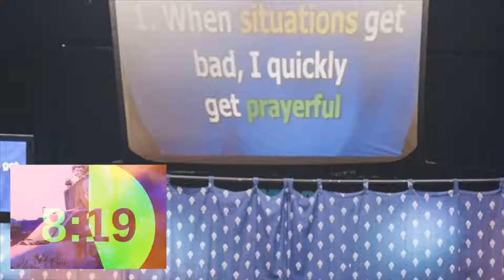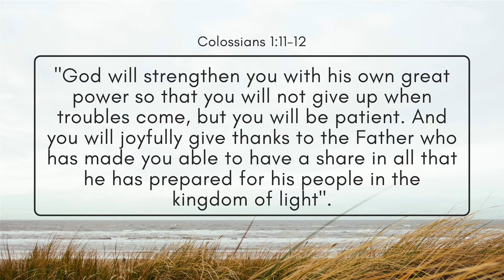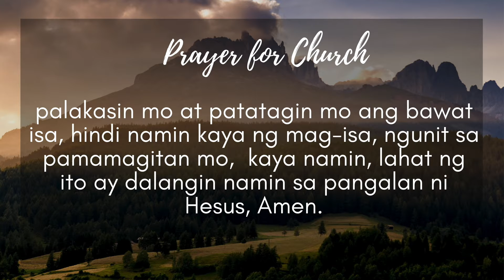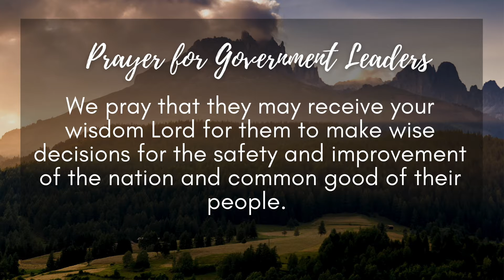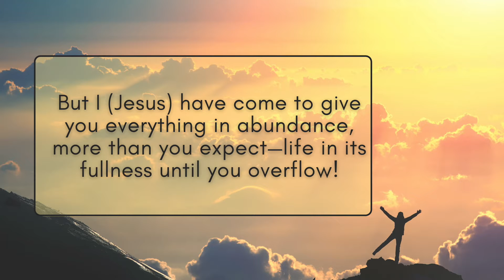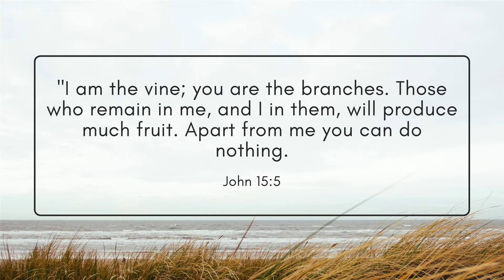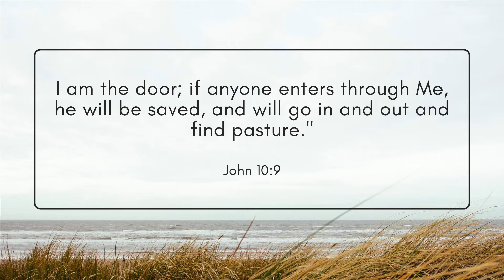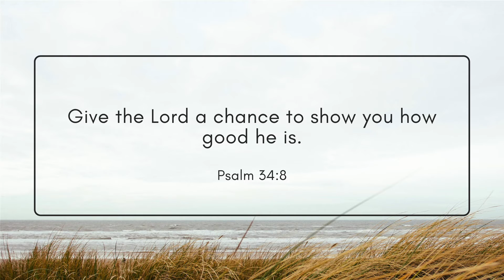Praise and Prayer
Join us to praise and pray.

Don't forget to invite someone to join us this experience with you by clicking "Share" and tagging them in the comment section.